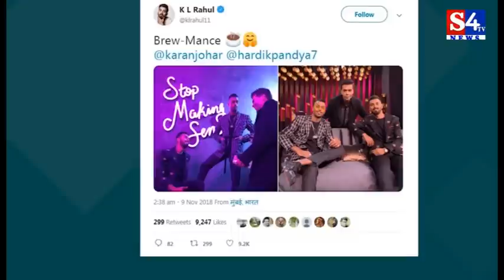హార్థిక్, రాహుల్ కరణ్ విత్ కాఫీ లో ఎం మాట్లాడారో తెలుసా ? | Hardik Pandya Has A Lot To Apologise